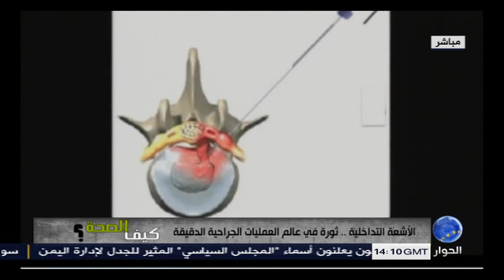كيف الصحة : الاشعة التداخلية .. ثورة عالم العمليات الجراحية الدقيقة / الجزء الاول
كيف الصحة : الاشعة التداخلية .. ثورة عالم العمليات الجراحية الدقيقة